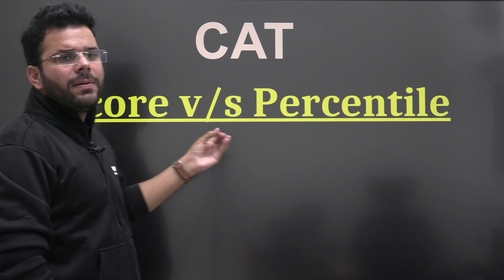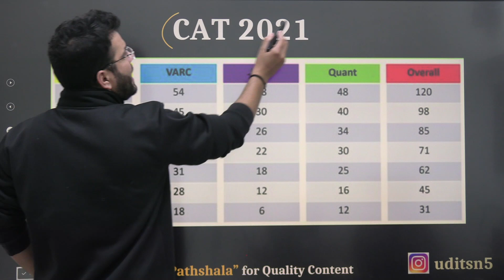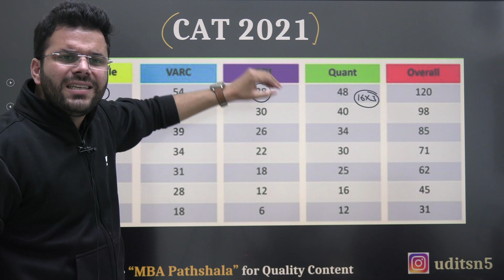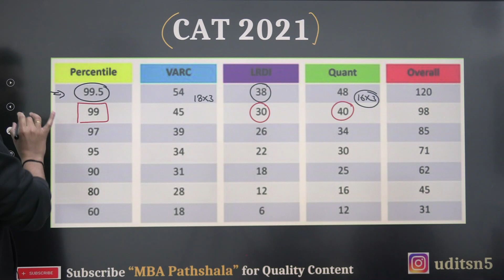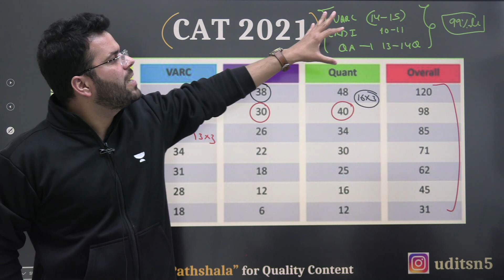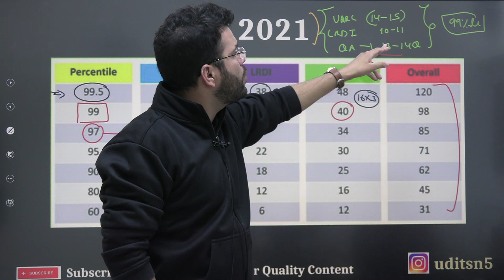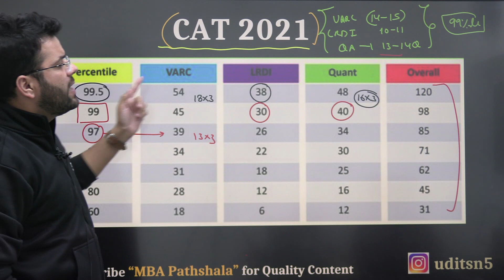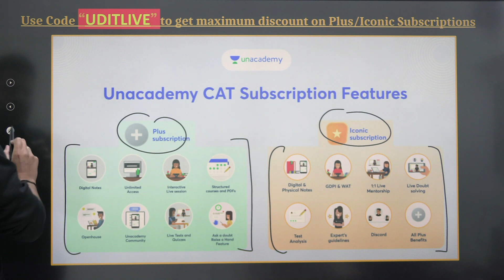CAT 2022 Score Vs Percentile | Complete Analysis with Previous Year Data | Udit Saini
Share these playlists guys :-), This is the only thing I want from your side guys !